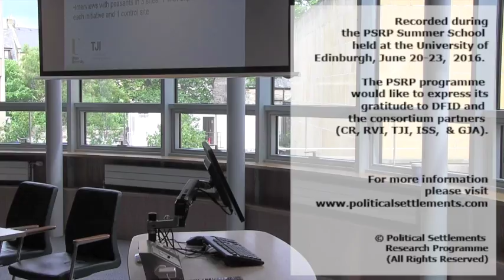'Different Violence, Different Justice? Transition and Transformation in Colombia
Paper presentation by Daire McGill (TJI, University of Ulster) at the Political Settlements Research Programme Summer School, hosted by the Global Justice Academy at the University of Edinburgh, June 20-23, 2016.